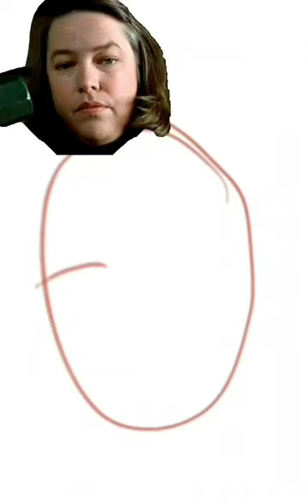Kathy Bates birthday drawing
Happy birthday Kathy Bates.
"I'm very lucky to be able to do what I love to do, and I hope I can keep doing it for a while."